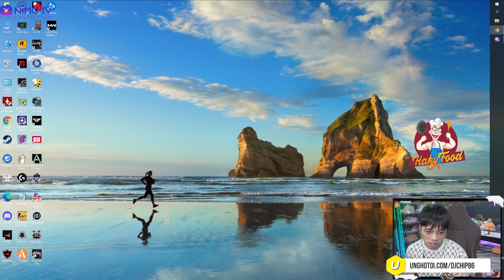(PUBG) THẦY CHIP GIÀ QUẨY KAR98 CỰC MÃN NHÃN, VẪN CÒN BÉN LẮM!!!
►Cấu hình PC:
Keyboard : Razer BlackWindow Ultimate 2016